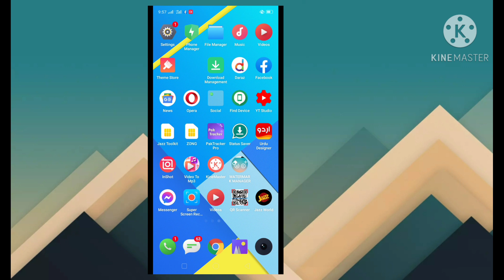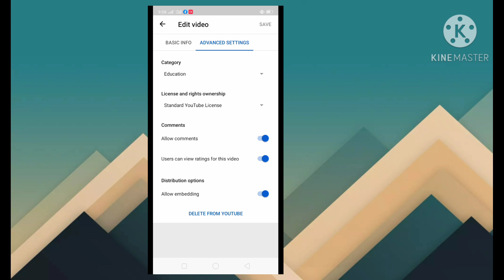how to delete Videos from YouTube ?.